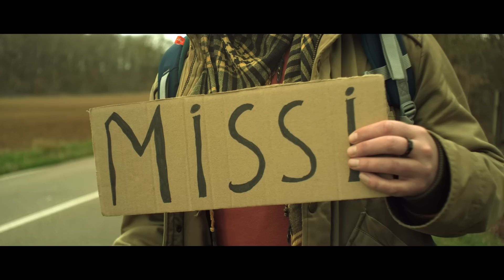Cotton Belly's - ROADSIDE -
COTTON BELLY'S EN CONCERT LE 26 SEPT AU PETIT BAIN, PARIS

Production: Why So Serious Production / Cabane Prod

avec

Thierry Lamy

Laurent Daniel
Christophe Etienne
Laura Maille
Yann Malek
Mick Ravassat
Aurélie Simenel

réalisé par
Benoit Pergent

image
Victor Blondel

montage
Thomas Laufer

production
Pierre Lucet

assistante mise en scène
Hélène Robert

costumes
Eloïse Gilbert

assistant image
Yoann Le Gruiec

maquillage
Aurélia Ong

régie
Nestor Location
Emma Courage
Bertrand Guillo
Sophie Hong
Mireille Guillo

catering
Nathalie Maille
Lydie Malek
Raymonde Daniel

Sébastien Greveldinger

remerciements
Lydie Malek
Raymonde Daniel
Laurent Daniel
Irène Pergent
Philippe Vendenhende
Mathieu Cauvin

Why So Serious Productions
Cabane Prod